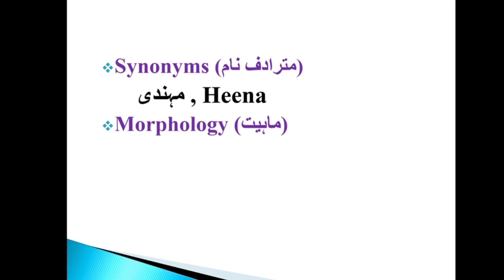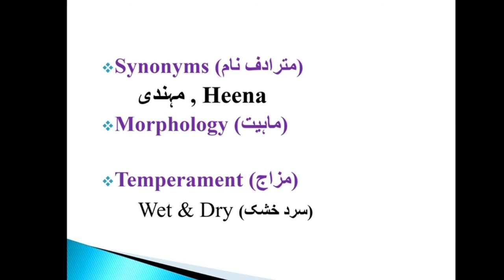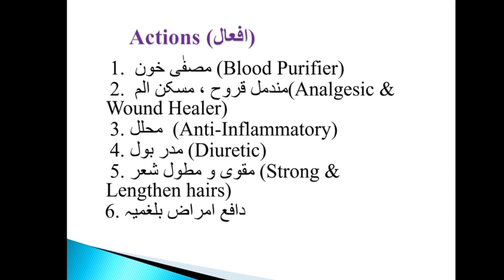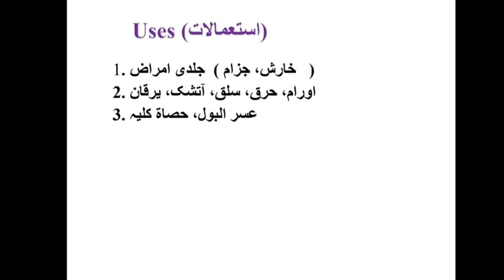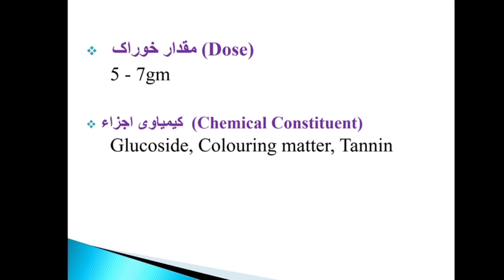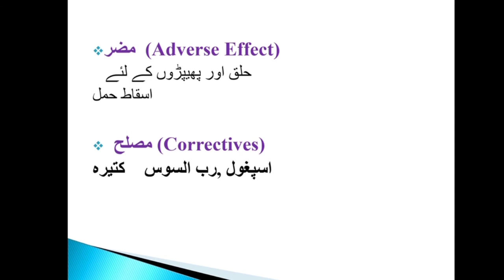Heena / حنا / مہندی, Lawsonia alba, Advia Mufradah lecture with slide presentation